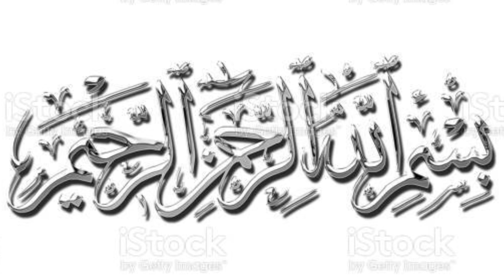Benefits of Coconut Oil Health Tips